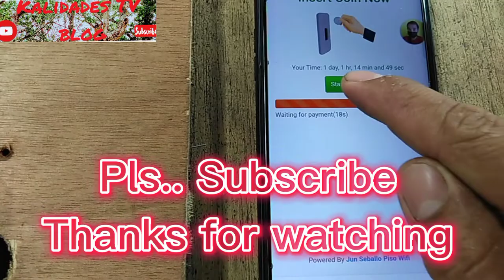Paano linisin ang COIN SLOT/ UNIVERSAL/ALLAN ng mga PISO WIFI